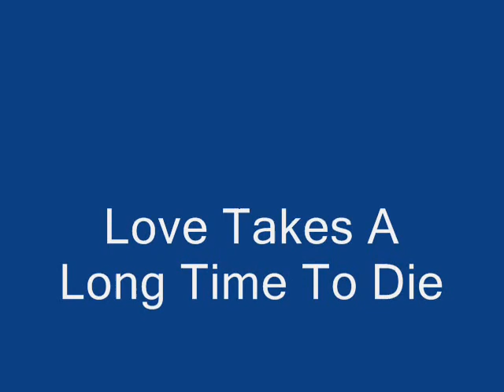08 Love Takes A Long Time To Die - From Night Things.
Night Things was the Sixth Studio Release for American Country Music Star and Country Legend Ronnie Milsap It was Released in 1975 under Record Label RCA. This Album Produced Two Singles
Daydreams About Night Things Penned by [John Schweers] This single reached #1
Just in Case Penned By [Hugh Moffatt] This Single Reached #4